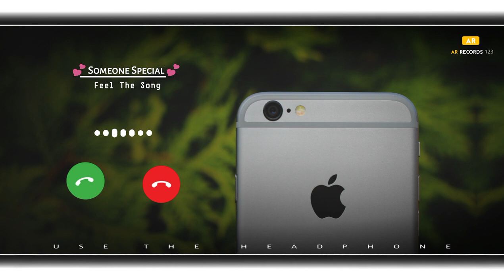New mobile Ringtone 🎶 WhatsApp Ringtone 🎶sad Ringtone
All rights to above music lable and no copyrighted infringement intended.

feel the rain status, feel the rain whatsapp status, feel the music rain whatsapp status, feel the rain song status, feel the rain full screen status,